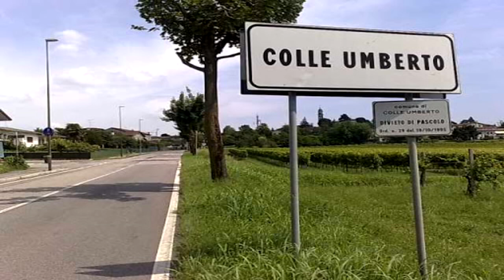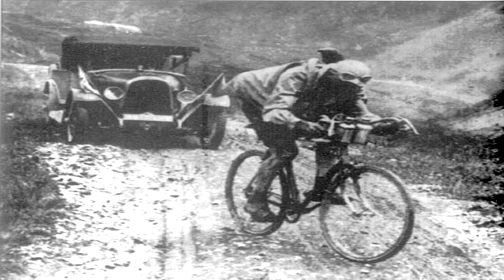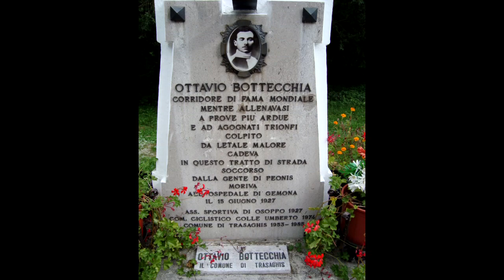La historia de Ottavio Bottecchia by El Leñero